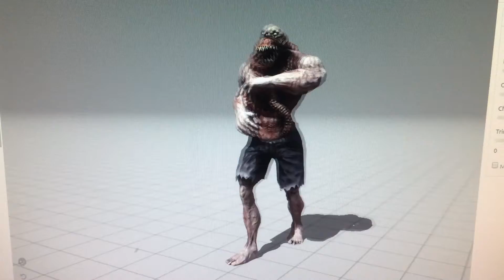Zombie Pete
They call me zombie Pete, I’m the king of the Rumba beat!